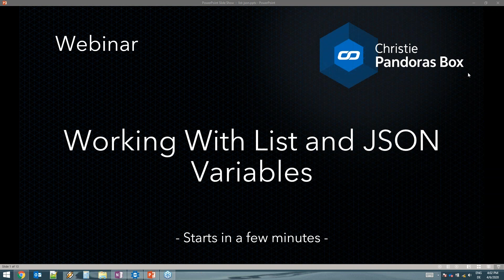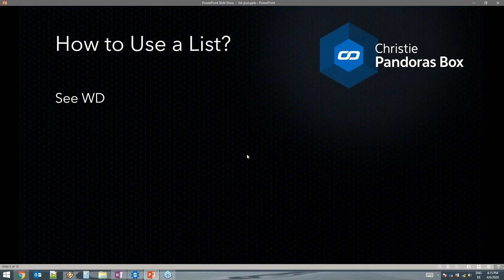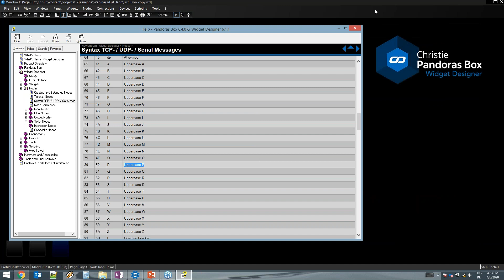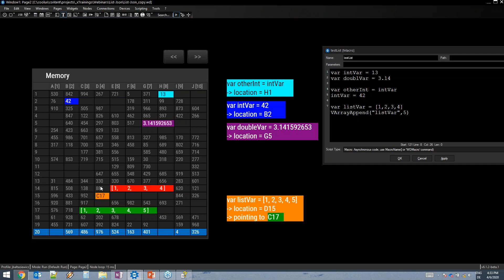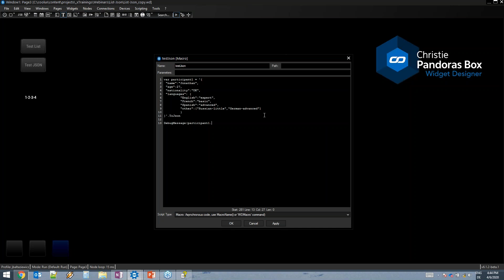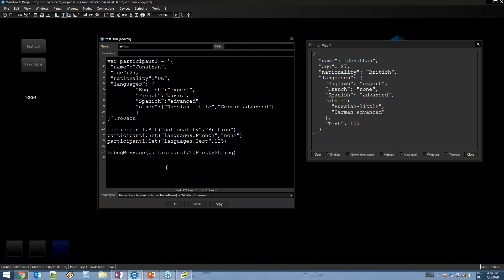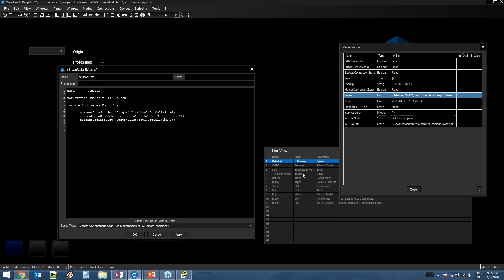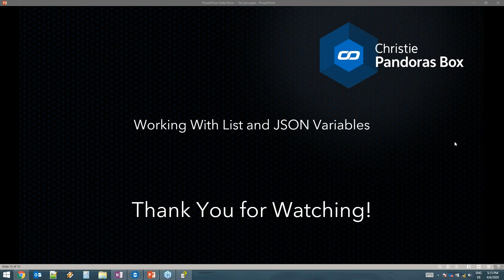Webinar #12 - Widget Designer - List and JSON variables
Advanced Scripting: Working with List and JSON Variables

Topics covered:
- What is a List Variable and how does it work?
- How do I use a List Variable and what do I need to consider?
- What is JSON and how do I use it in WD?